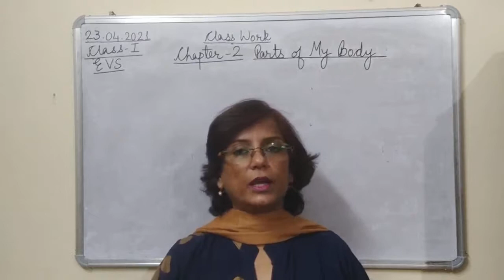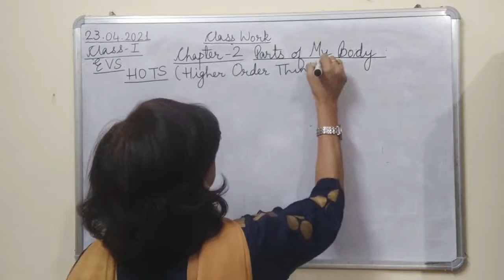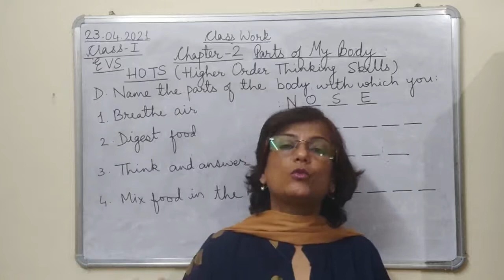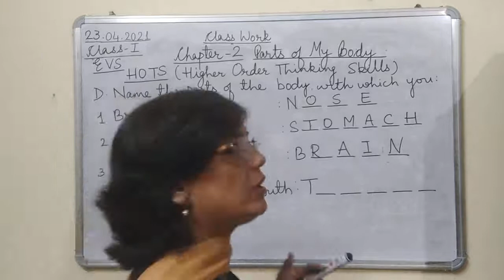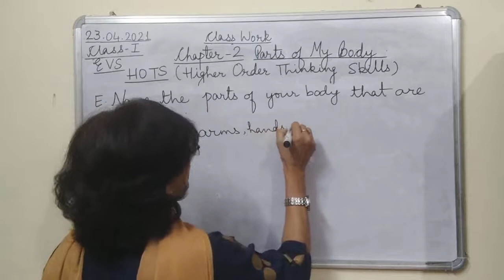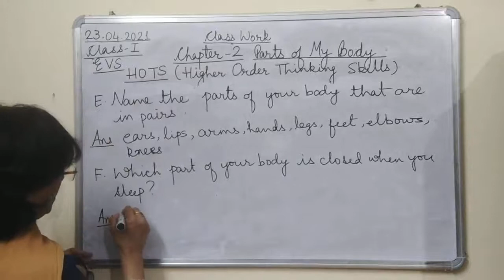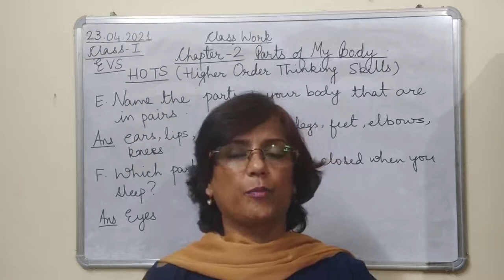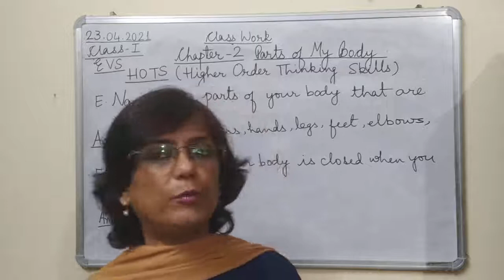Class I EVS 23 04 2021 by Mrs Ranjana Dhar Ch 2 Part 13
Class I EVS 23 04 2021 by Mrs Ranjana Dhar Ch 2 (Parts of My Body) Part 13 (HOTS & Life Skill)